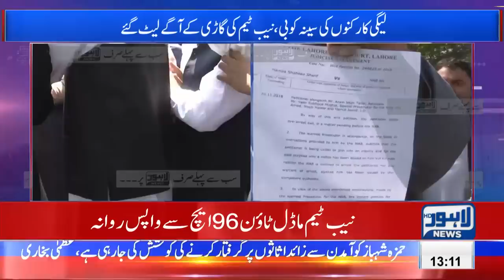Marriyum Aurangzeb talks to Lahore News HD following NAB raid